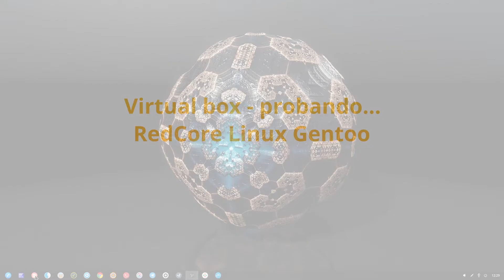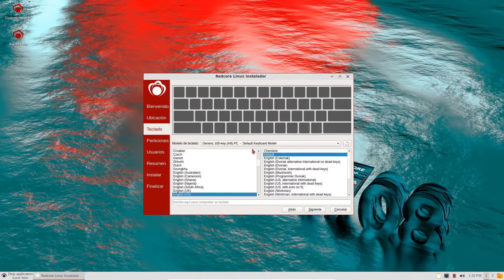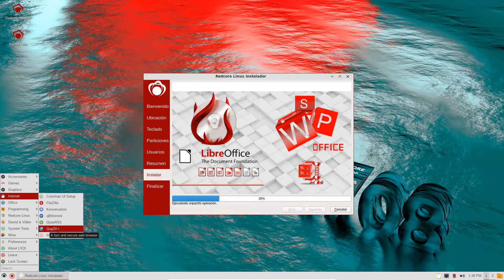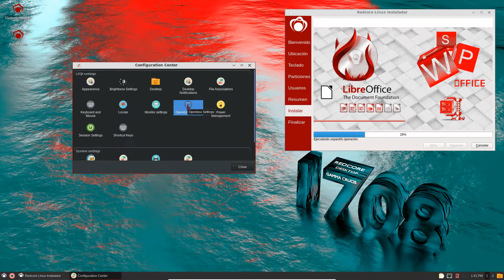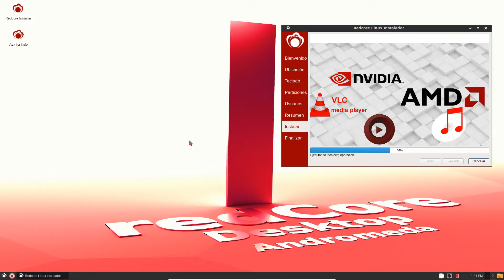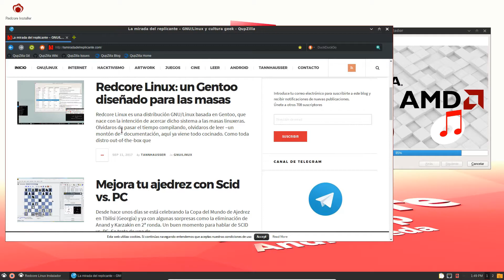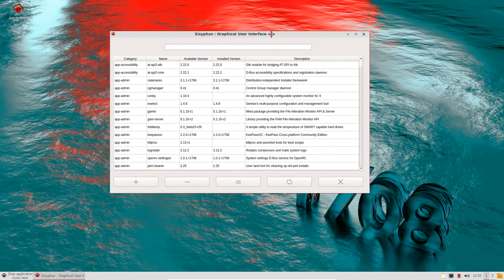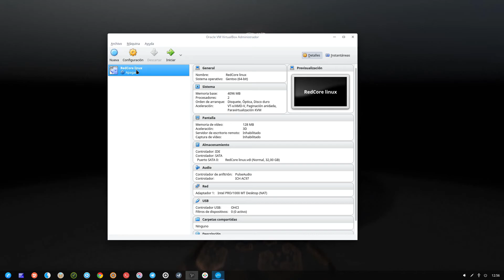Probando RedCore Linux Gentoo x64 LXQT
A raíz de un artículo que vi por twitter de lamiradadelreplicante (Tannhausser) decidí probar esta distro en un virtualbox a ver que tal.
Aquí la muestra para que la veáis y juzguéis por vosotr@s mism@s.

Perdonad mi voz un poco apagada pero he dormido poco y hasta puede que haya pillado algo de frío snif XD

Captura en OBS-Studio

Edición en Openshot